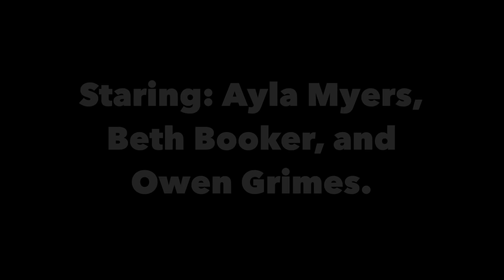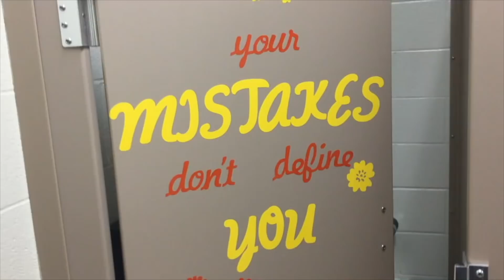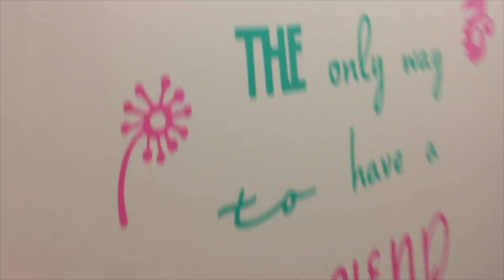HHS News - August 31, 2018